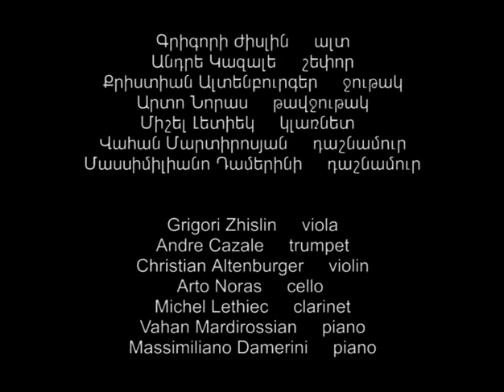Krzysztof Penderecki Days in Armenia, 11.04.2008, Part 2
Grigori Zhislin     viola
Andre Cazale     trumpet
Christian Altenburger     violin
Arto Noras     cello
Michel Lethiec     clarinet
Vahan Mardirossian     piano
Massimiliano Damerini     piano